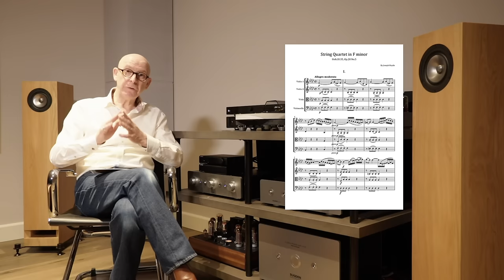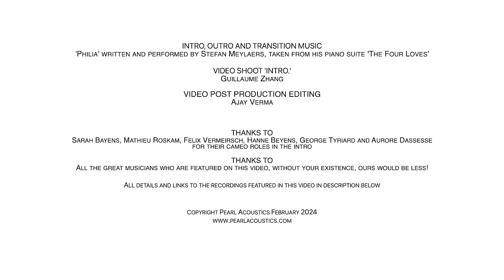Haydn String Quartet Op. 20, No. 5 in F Minor: The perfect music to de-stress and relax to.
It's been a tough day and you're looking for a piece of music to listen to that will help you de-stress but is not muzac or over simplistic. In 1772, Joseph Haydn wrote just the piece! In this video lecture, I talk about the work and Haydn, and compare six different performances, ranging from 1932 to almost the present day.

Video chapters:
00:00 - Trailer & Introduction
02:27 - Joseph Haydn, his life and works - a rags to riches story
07:27 - Overview of my six chosen recordings and ensembles
13:31 - 1st. Movement - Allegro Moderato
29:22 - 2nd. Movement - Minuet (Menuetto)
35:48 - 3rd. Movement - Adagio
44:03 - 4th. Movement: Finale Fuga 2 soggetti (2 subjects)

Links to the recordings on Spotify:
Dudok Quartet Amsterdam:

If you would like to discover more about Pearl Acoustics, who we are, what we do and our Sibelius loudspeakers and amplifiers, please visit our